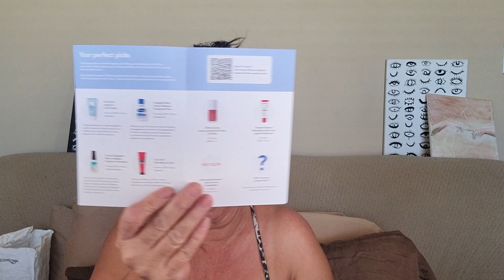Get ready with me. Blue Smokey Eye. Julia's place eyeshadow. makeup tutorial. Walmart sub box